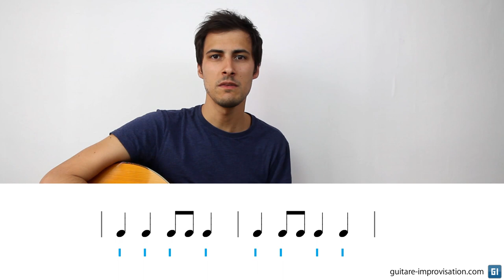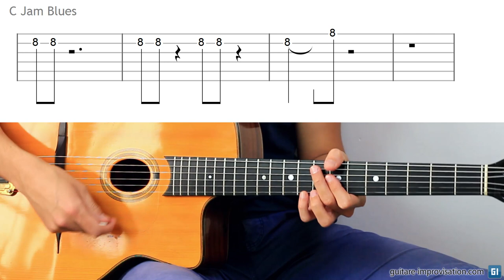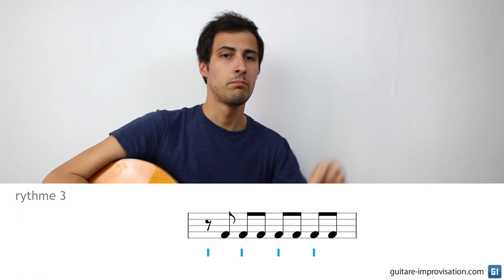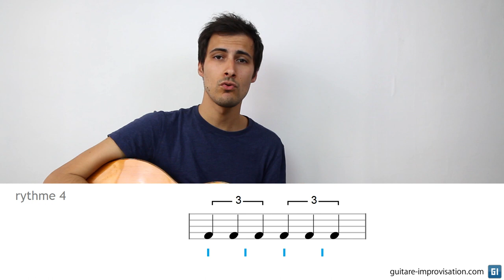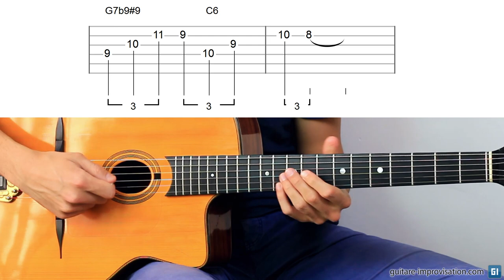Varier les rythmes dans ses improvisations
Dans cette vidéo nous allons apprendre à varier les rythmes dans nos improvisations (jazz manouche) en utilisant notamment des rythmes qui insistent plutôt sur les contretemps car c'est ce qu'il manque parfois aux improvisateurs en herbe. Je vous propose donc 4 rythmes simples inspirés du jeu de Django Reinhardt et je vous montre les méthodes à utiliser pour les incorporer efficacement à nos impros.